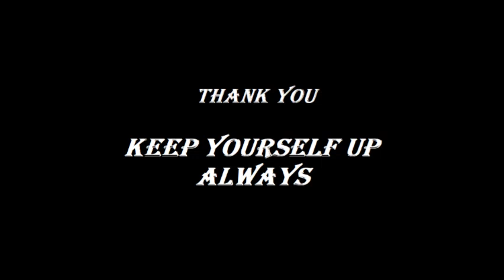Ch - 13 Photosynthesis in higher plants ncert audiobook | class 11th biology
hey guys
how are you
tell us how was the aidiobook
other audiobooks are available on our channel so you must visit it will help you

new audiobooks notifications will be provided here

you can suggest us any improvment  in our content

guys shere audiobooks with your friends audiobooks